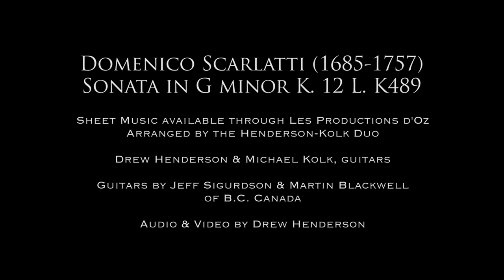Domenico Scarlatti - Sonata in G minor, K.12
Sheet music available through Les Productions d'Oz

Sonata in G minor, K.12/L.489

The affinity guitarists have for the keyboard music of Domenico Scarlatti has remained constant since the earliest arrangements made by Segovia and his contemporaries.

The timbre of the guitar compliments the Iberian musical elements present in these sonatas, and perhaps realizes the sound the composer was imagining in their conception.

The Sonata in G minor, with it's imitative and repeated motives fits very well as an arrangement for two guitars.

Aside from being a very fun piece to perform, it serves as an excellent exercise for guitar duos to refine their balance as the melody and bass trade-off with such frequency.